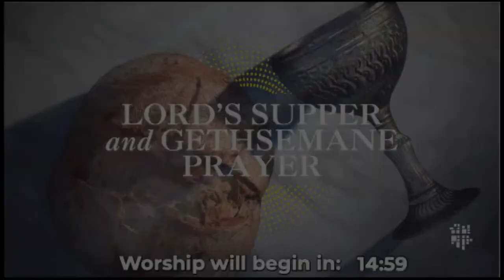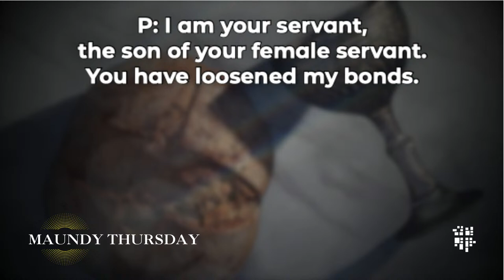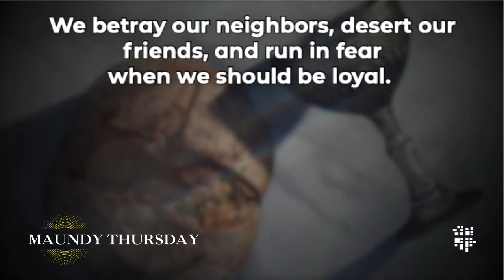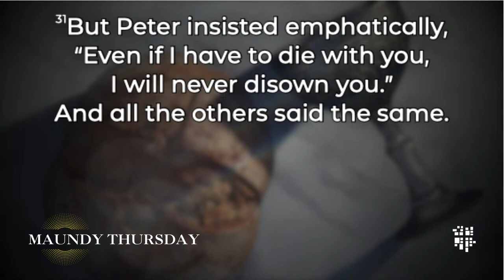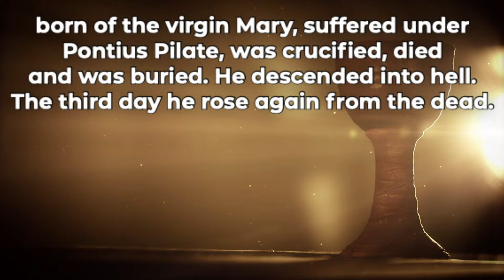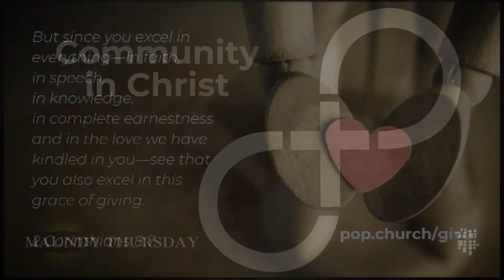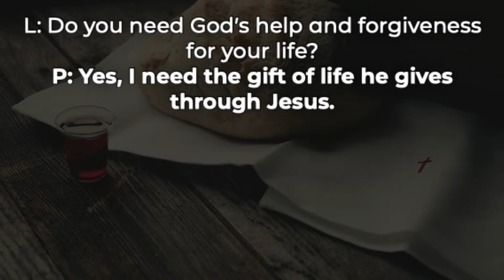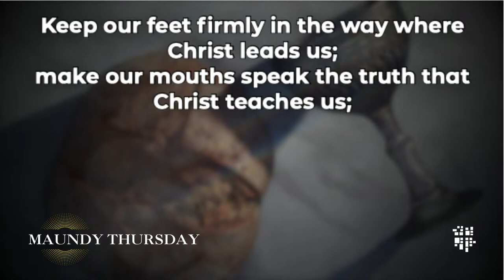March 28, 2024: "Living on a Prayer: Maundy Thursday: 7PM Worship"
Holy Water
Andrew Bergthold, Ed Cash, Franni Cash, Martin Cash, and Scott Cash
“Holy Water” words and music by Andrew Bergthold, Ed Cash, Franni Cash, Martin Cash, and Scott Cash
7136448

Living Hope
Brian Johnson and Phil Wickham
 Bethel Music Publishing and Remaining portion is unaffiliated
“Living Hope” Words and Music by Phil Wickham and Brian Johnson
Used with Permission. CCLI License # 432952
7106807

Christopher Brown, Mack Brock, Steven Furtick, and Wade Joye
2015 ©  Be Essential Songs (Admin. by Essential Music Publishing LLC)
 “O Come To The Altar” words and music by Chris Brown, Mack Brock, Steven Furtick, and Wade Joye
7051511

Purify
Ben Cantelon and Stuart Garrard
2011 Stugio Music Publishing and Unknown
Sony/ATV Sounds LLC and Unaffiliated Admin (UA)
“Purify” words and music by Ben Cantelon and Stuart Garrard
6191300

Brandon Lake, Chris Brown, Steven Furtick, and Tiffany Hammer
2019 Maverick City Publishing Worldwide (Admin. by Heritage Worship Publishing), Bethel Music Publishing, and Remaining portion is unaffiliated
“Graves Into Gardens” words and music by Brandon Lake, Chris Brown, Steven Furtick, and Tiffany Hammer
7138219